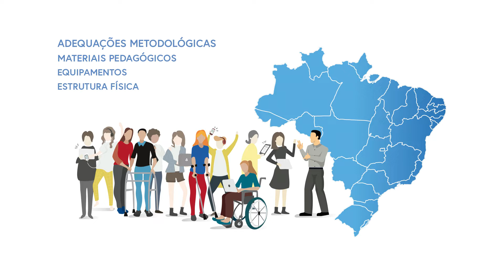NAC - Núcleo de Acessibilidade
Órgão consultivo, subordinado à Direção Geral, para auxiliar na inclusão de pessoas com necessidades educacionais especiais na UniFavip | Wyden.